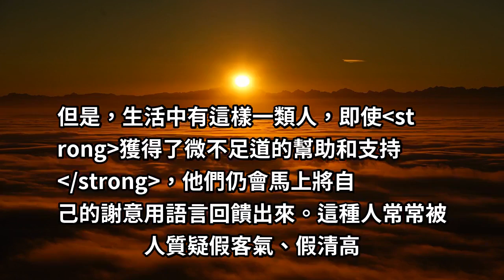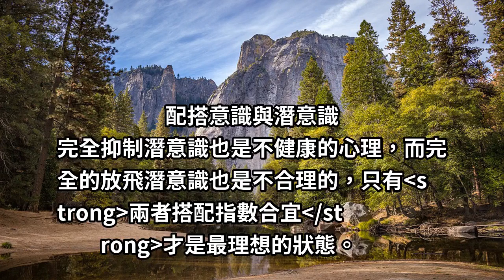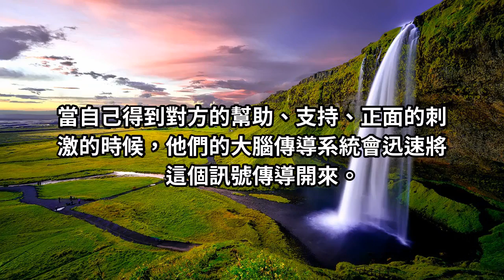心理學家：經常將謝謝掛在嘴邊的人，其實有「3個目的」！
自古以來，我國就是禮儀之邦，其中，最具代表性的就是通過“謝謝”表達感恩。然而“謝謝”這個詞，隨著年齡和閱歷的增長，以及社會主流價值觀念的轉變，很多人已經漸漸失去這個習慣。